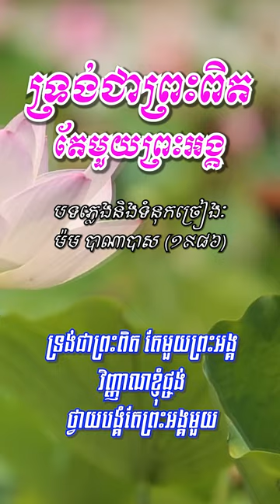ទ្រង់ជាព្រះពិតតែមួយព្រះអង្គ​ បទលេខ ៦